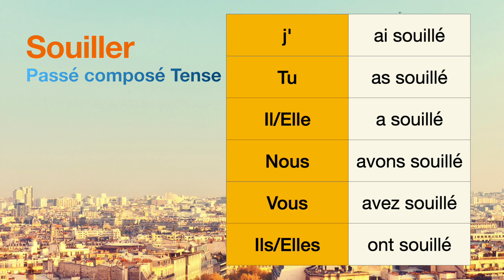How to conjugate Souiller (to soil ) in Passé composé tense.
The conjugations for Souiller (to soil ) in Passé composé are
j'ai souillé
Tu as souillé
Il a souillé
Nous avons souillé
Vous avez souillé
Ils ont souillé